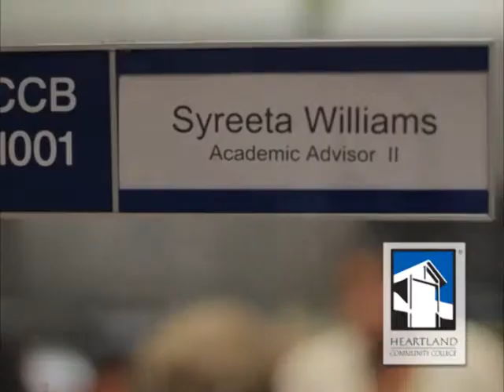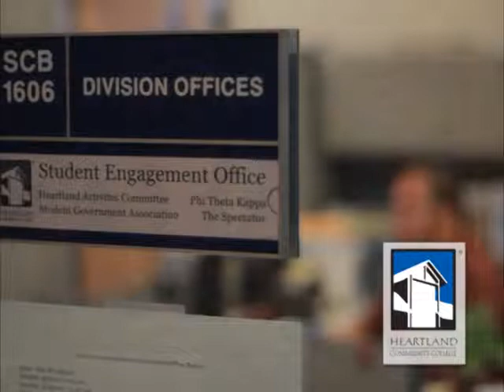Heartland College Tour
Learn how Heartland Community College prepares students for 21st Century careers, offers intentional supports to build learners' success, and offers a rich campus experience. This video was part of the College Tour program that ran on several Central Illinois TV stations.